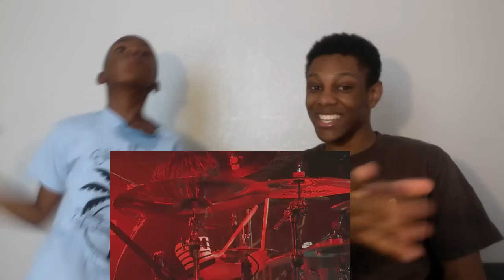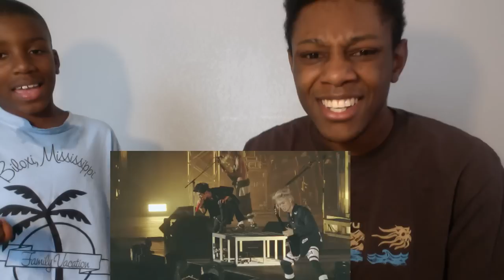ONE OK ROCK - NO SCARED 'Mighty Long Fall LIVE _ REACTION!